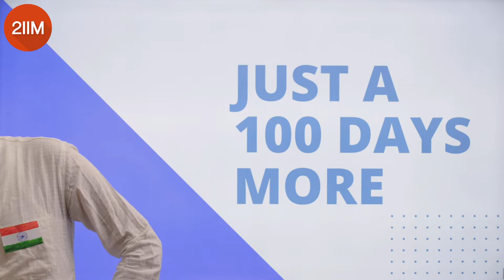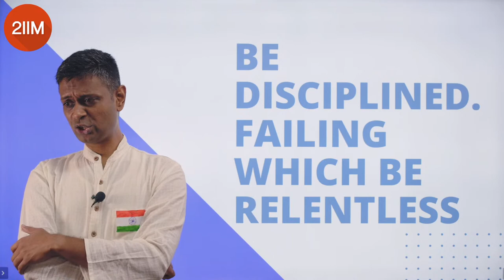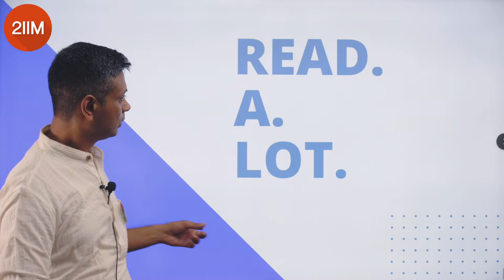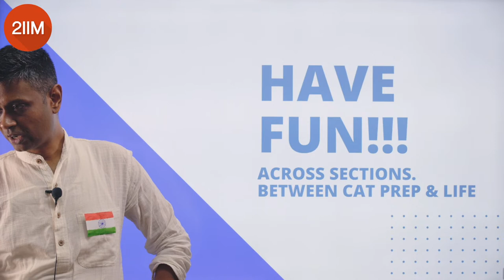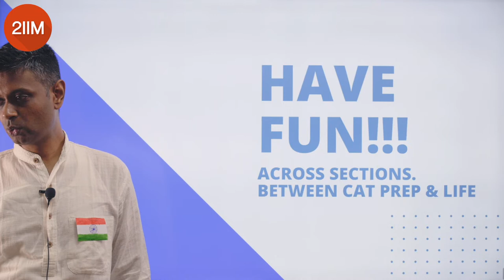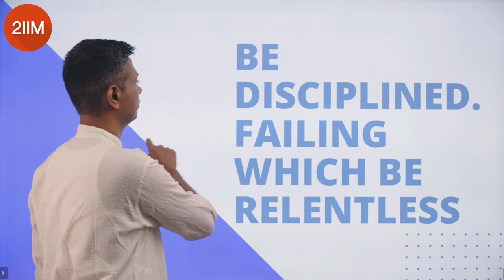5 Tips to get 99th percentile in CAT 2022 | LIVE ft. Rajesh - 4-time CAT 100%iler | 2IIM CAT Prep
Hi Folks,
We wish you all a very happy Independence day!
On this happy occasion, we're happy to announce that we're running a fabulous discount on our Green, Comprehensive & Live CAT Courses.
Avail up to Rs.4000 OFF!! Hurry Up!!

With Mid-August upon us, we hardly have 100 days left before D-Day, so now is the right time for you to ramp up your preparation strategy.

If you are just beginning your CAT prep now, definitely ensure that you leave no room for complacency. At this point in the CAT prep marathon, we get asked "What's the best way to get a great percentile?" And variations of the question in myriad forms.

To answer that and more, Rajesh sir who is a 4-time CAT 100%iler, highlights top 5 tips to get the 99th percentile in CAT.